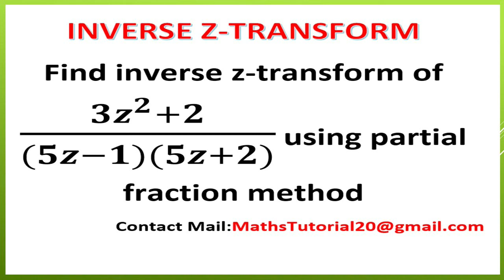How to find Inverse Z-Transform Using Partial Fraction Method problem 03 in Tamil l M3 l Z-Transform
How to find Inverse Z-Transform Important problem 01 in Tamil l M3 l Z-Transform

Engineering mathematics 3 regulation 2017